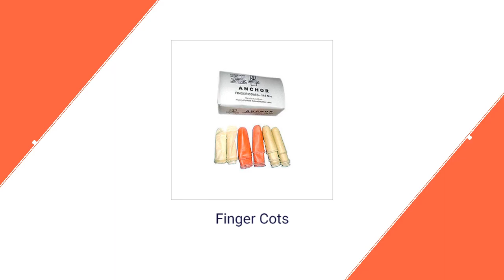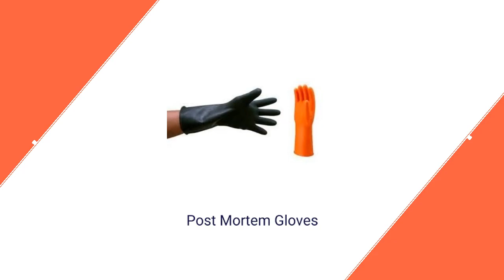Victor Imports In Maharashtra, Mumbai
Manufacturers, Exporters, & Importers of Rubber Gloves, Rubber Hand Gloves